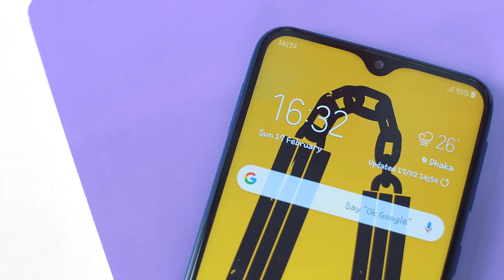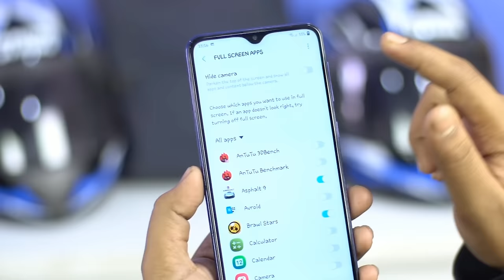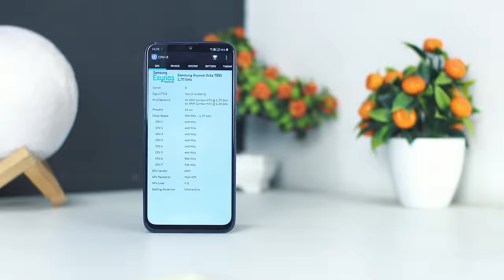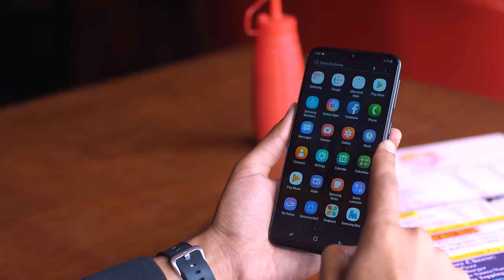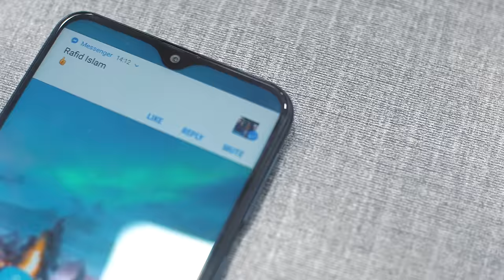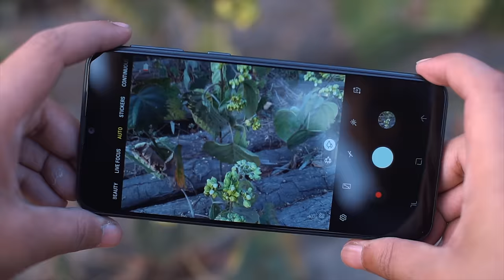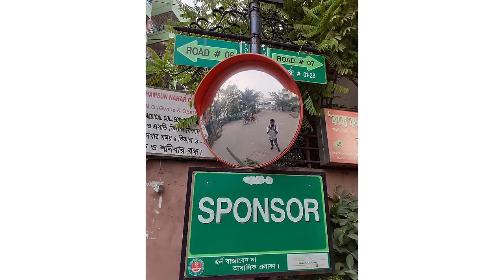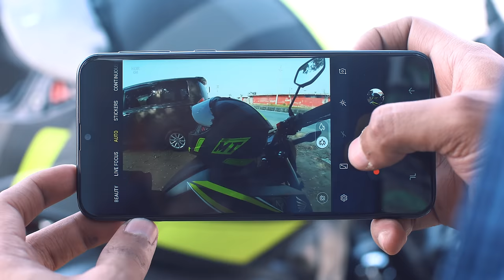Samsung Galaxy M20 Full Review in Bangla | ATC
First of all, sorry to everyone for uploading the video late. Find our all the pros & cons of Samsung Galaxy M20 budget phone.

Price -  16K bdt officially

Say Hello to ' Ashikur Rahman Tushar ' on -